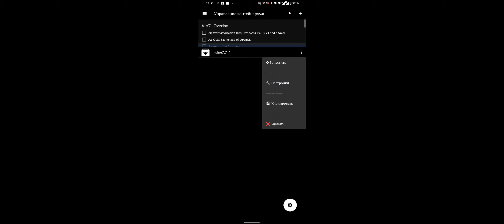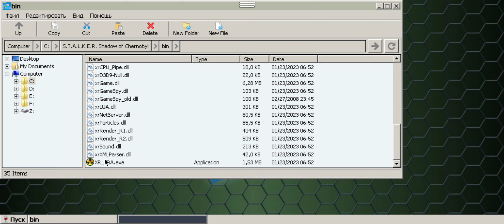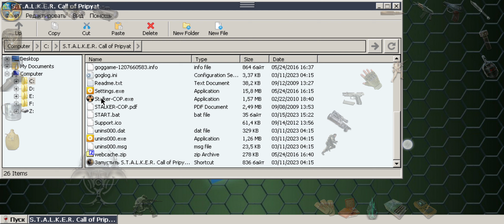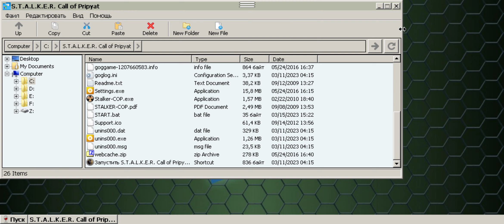S.T.A.L.K.E.R. Trilogy on Android. ExaGear AllMod 7.2.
You can learn more by joining our international community ExaGear international in the Discord server at the